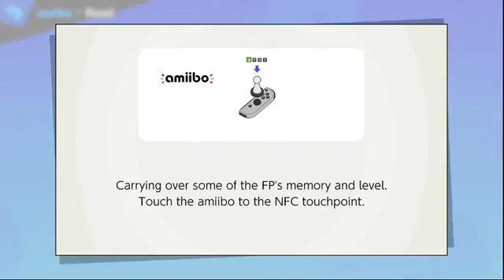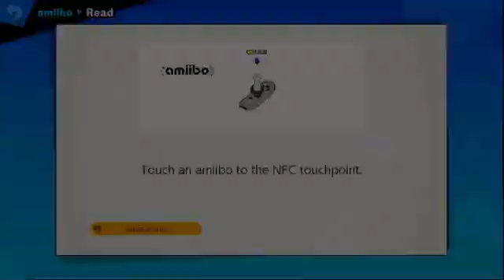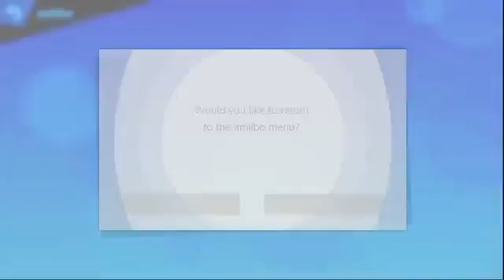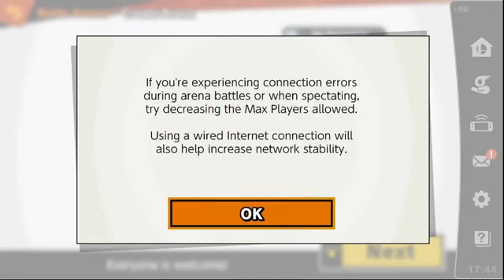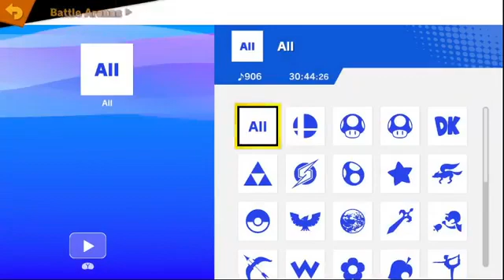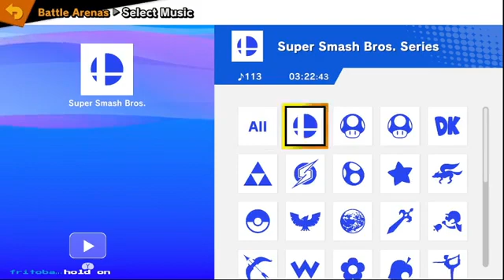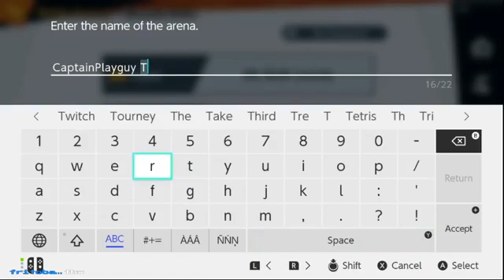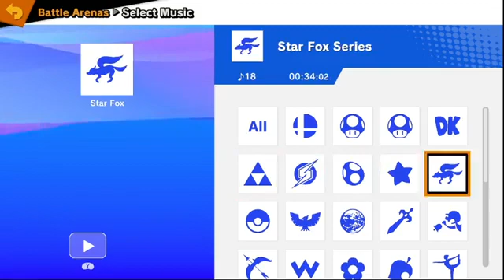The Captain Trains His Samus Amiibo+Captain Battles Viewers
Originally uploaded November 3rd, 2019
It's not a robot!
Song used in the intro:
Artist: Starship Amazing
Song: Funky Boy in Robo World
Album: Ruby Dagger